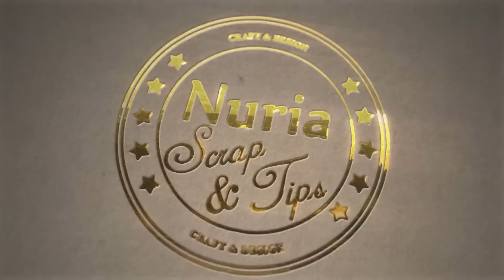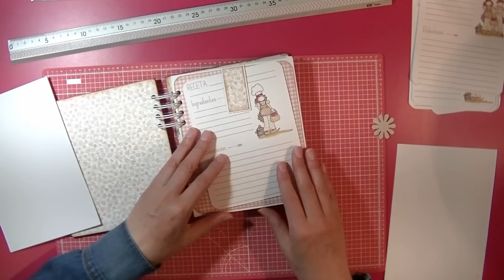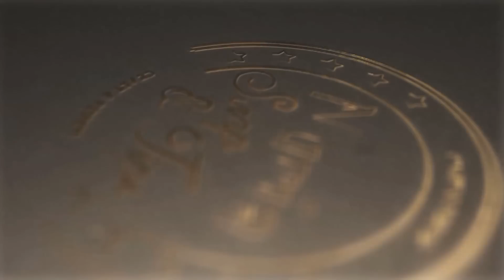Mini álbum recetario Sra. Granger - Parte 2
Aquí esta la segunda parte del tuttorial es mucho mas cortita pero me repitoooo mucho jajajajaja es que me lío  hablar y no me doy cuenta  , espero que lo disfrutéis tanto como yo !!!